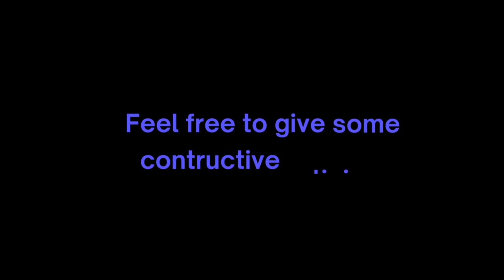How to have the best mental health as a founder? | Manuel Saez | The Revamped Founder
In this episode we talk about industrial design, Manuel's journey of building a subscription based biking company, founders' mental health and becoming the best version of yourself.
This is a truly incredible episode!